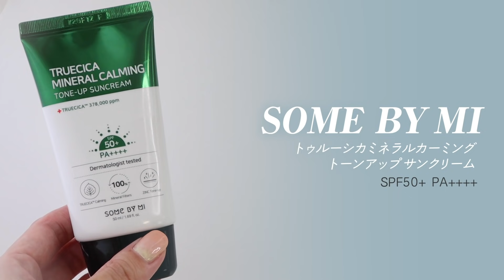【美白】まじで白くなる韓国コスメ3選【韓国スキンケア】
今日は絶対に白くなる美白系韓国コスメを3つ紹介していきます✨どれもお気に入りで超〜おすすめです😇💗💗

𓂃𓂃𓂃☽𓂃𓂃𓂃𓂃𓂃𓂃𓂃𓆸𓂃

この動画は、美容の楽しさを共有することを目的としたエンタメです。使っている商品は、私の個人的な感想で全ての視聴者さんへの効果を確定するものではありません。口コミ程度に参考にしていただければ嬉しいです♡

💍私がプロデュースしてるアクセサリーブランド

𓂃𓈒𓏸 𓐍 SOUND 𓆸𓂃𓂃